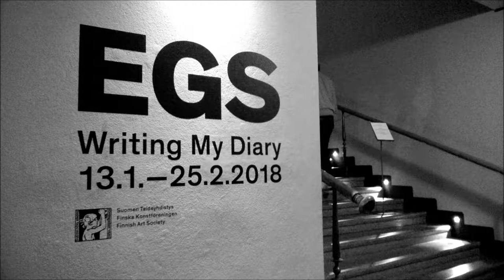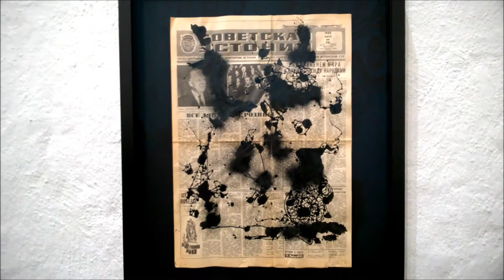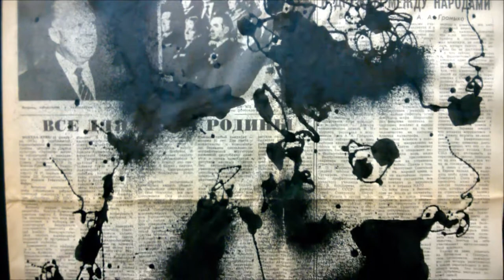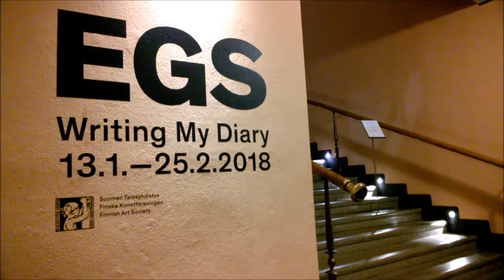EGS: Writing My Diary :: Exhibition Tour :: Taidehalli Helsinki Finland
EGS Writing My Diary :: Exhibition Video Tour :: Taidehalli Helsinki Finland 2018.
EGS is one of the best-known Finnish graffiti artists worldwide. His work can be seen across cityscapes in dozens of different countries. In recent years he has widened his artistic scope to embrace more traditional art forms.
EGS on Suomen kansainvälisesti tunnetuimpia graffititaiteilijoita. Viime vuosina EGS on laajentanut taiteilijuuttaan kohti perinteisempiä taidemuotoja, ja näyttelyssä nähdäänkin mm. maalauksia, veistoksia ja installaatioita.
EGS liittää kaikkiin töihinsä kolme nimikirjaintaan, muokaten niitä uusiksi muodoiksi ja järjestelmiksi, aina tunnistamattomuuteen saakka. Kirjaimia toistamalla hän paitsi toteuttaa graffitin kalligrafista perusluonnetta, myös rakentaa omaa, elämän mittaista matkapäiväkirjaansa: taiteilijalle itselleen jokainen yksittäinen työ on osa kokonaisteosta, joka on 30 vuoden aikana levinnyt jo viidelle mantereelle, yli 50 maahan.

by_Lumia_735